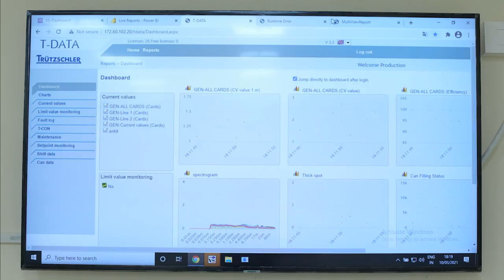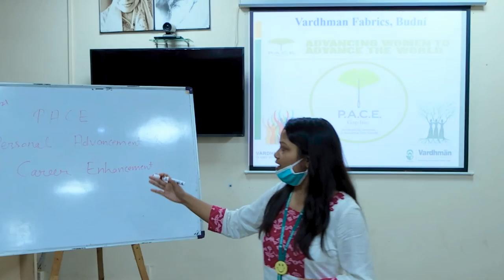Vardhman's Corporate Film